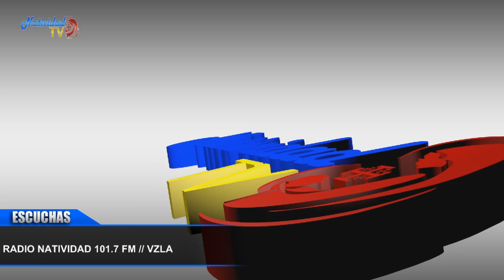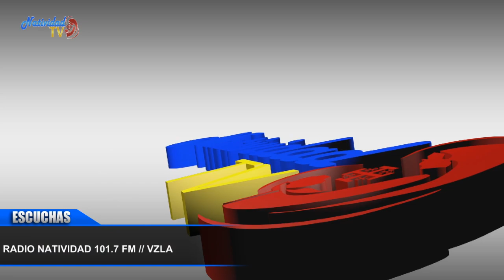CONSUELO DE LOS AFLIGIDOS | Los niños y el Rosario | Jueves, 04/05/2023